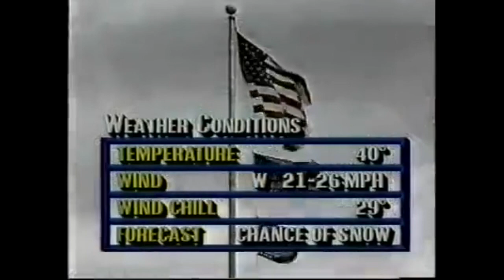1990-11-11 Phoenix Cardinals vs Buffalo Bills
Cardinals travel to Buffalo to take on Jim Kelly and Thurman Thomas and company.